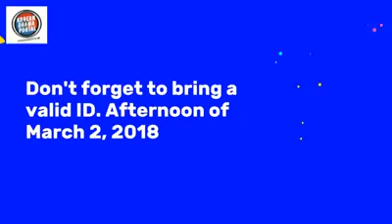I'm Not a Robot screening (Ph)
Philippine TV Network ABS-CBN to hold advance screening of Number 1 Korean Drama Outside South Korea, I'm Not a Robot 로봇이 아니야 To join, simply fill the form

ABS-CBN Kapamilyanovelas (Official) and YOO SEUNG HO Philippines Troops
 Yoo Seung Ho - 유승호 Marathon Athletic Club